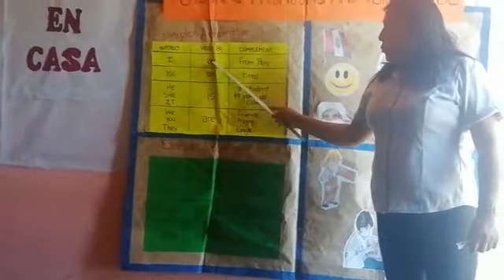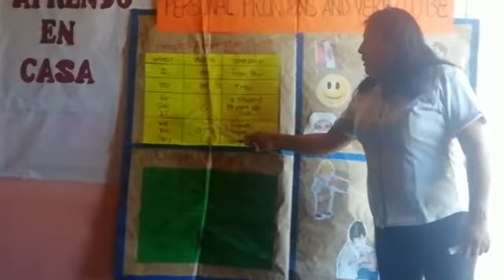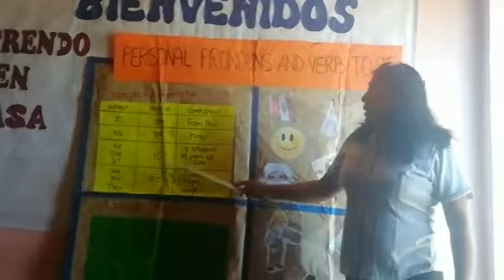LEONCIO PRADO : INGLES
MISS CELIA-  SECUNDARIA